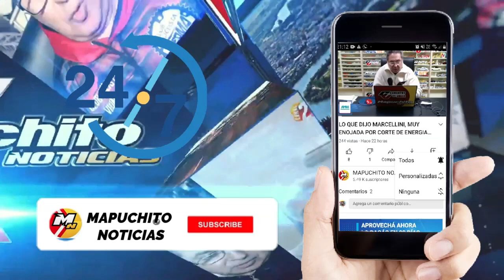REPUCCI HABLO DE PARITARIAS CON ORTIZ